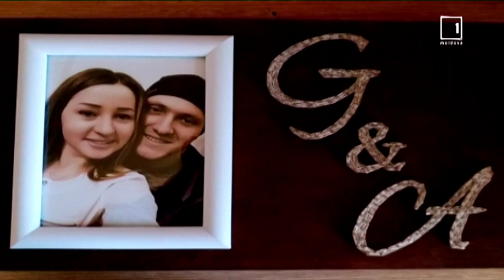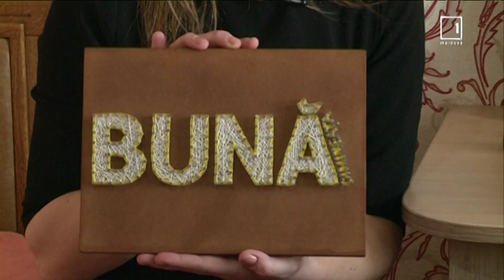String Art (Reportaj despre Dana Matei)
Emisiunea „Bună dimineața”, Moldova 1.
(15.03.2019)